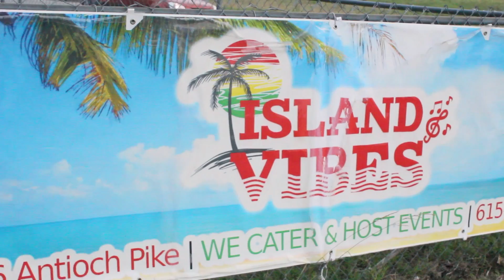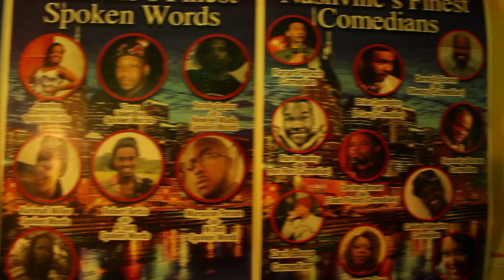The Okelly Factor Showcase at Island Vibes in Nashville 2016